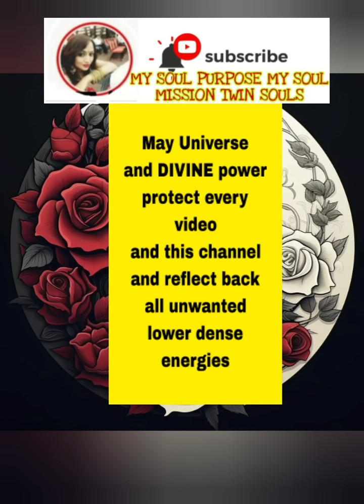POST FULL MOON ENERGY UPDATE. ...